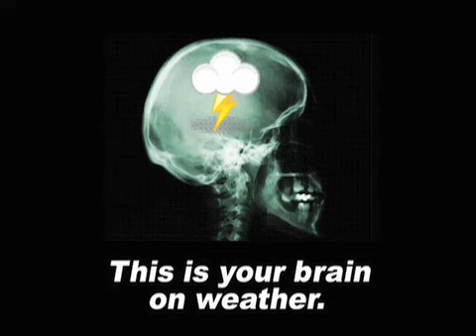October 16 Weather Xtreme Video - Morning Edition